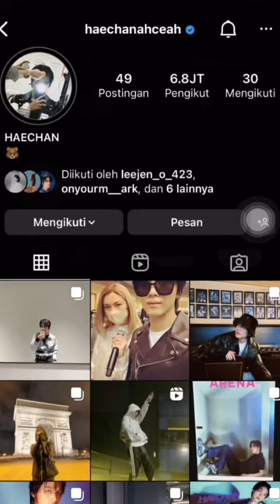Wajar kalo jeno kepikiran jadi samoyed. Terpantau dari IG story haechan wkwk